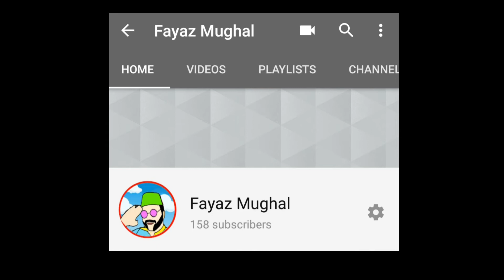ye kya ho gya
Fun Nd Entertainment